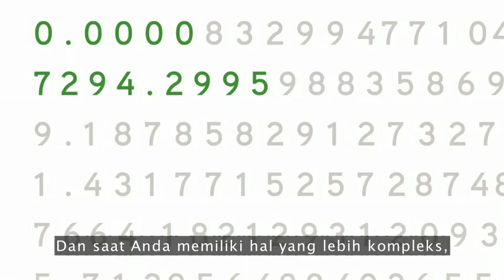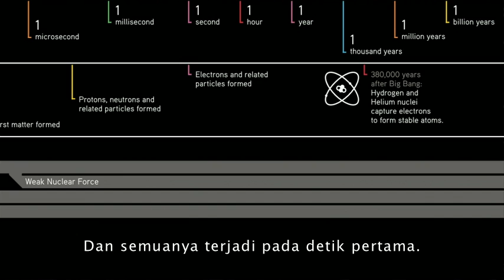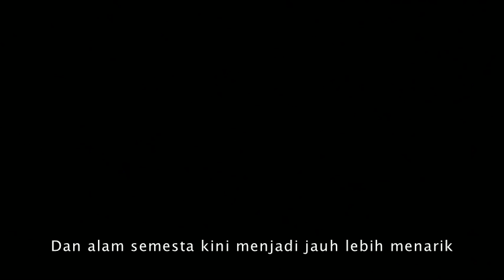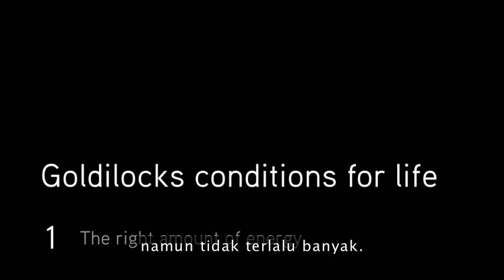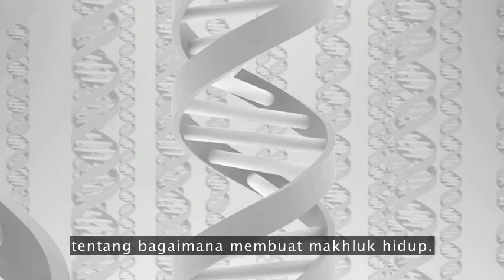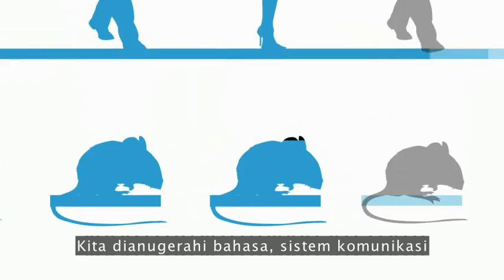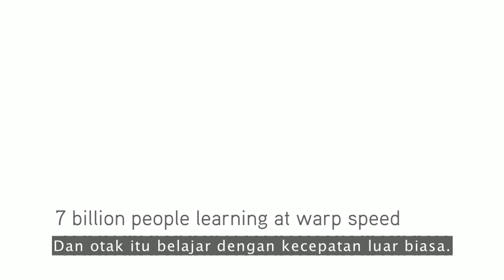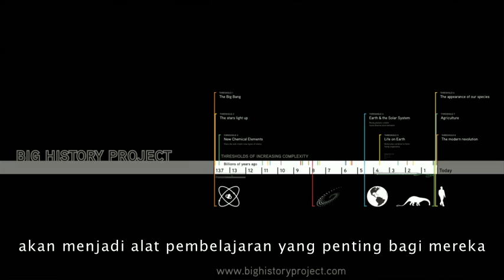David Christian : Sejarah Dunia Kita Dalam 18 Menit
Didukung oleh ilustrasi yang menakjubkan, David Christian menceritakan sejarah lengkap dari alam semesta, dari Big Bang ke Internet, dengan memukau dalam 18 menit.
tentang kisah seluruh alam semesta - dari Big Bang 13 miliar tahun yang lalu hingga saat ini.